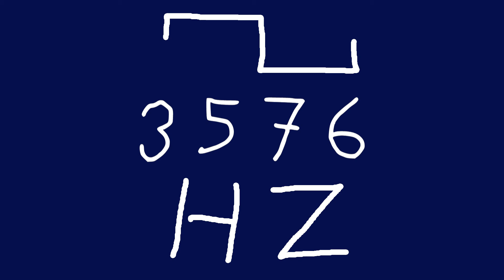3576 hz square